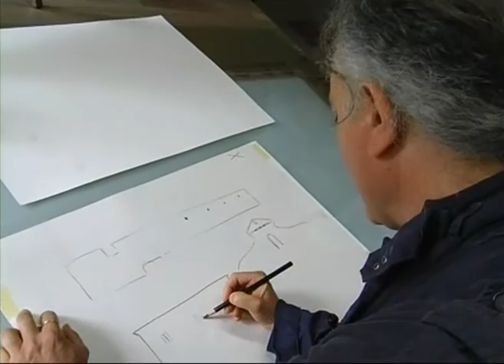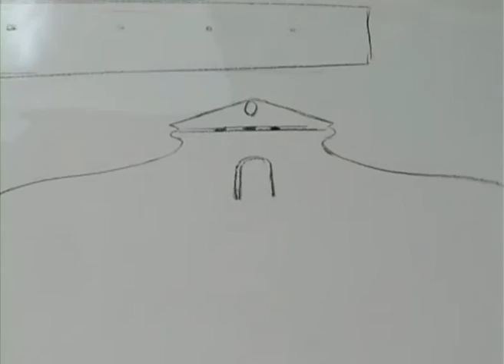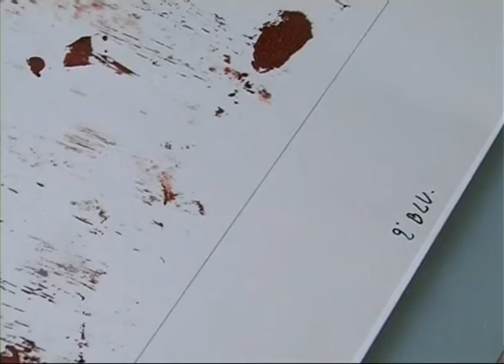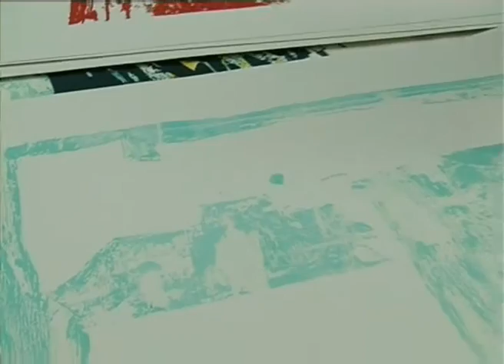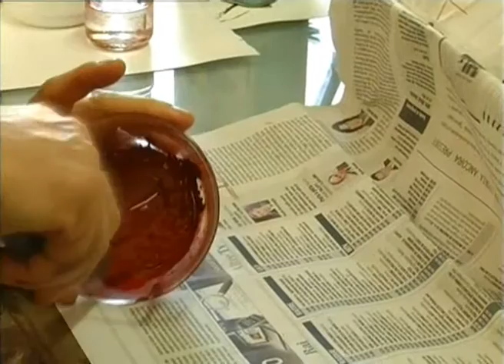COLORI Angelo Colagrossi - Miaserigrafia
Documentario "Mia Serigrafia" con Angelo Colagrossi, realizzato da Federico Evangelista per la trasmissione Colori Arte Contemporanea. Una produzione Edarcom Europa.